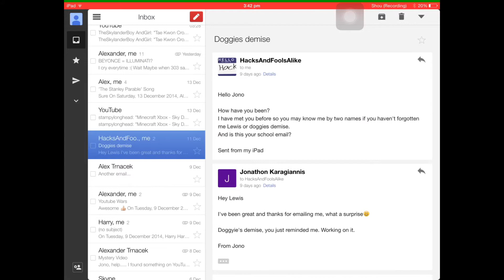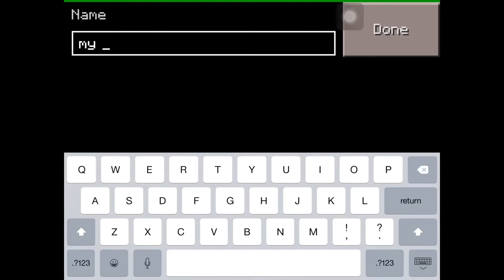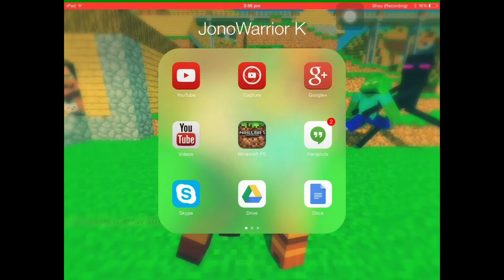Saturdays with Yono [1] - Doggies dimise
Hey everyone, JonoWarrior K here. Today, I'm going to make a new series called Saturdays with Yono.

⏩Follow me on Vine: Jonowarrior K

⏩Join me on Messager: Jonathon Kara

⏩Join me on Hangout: Jonowarrior K

⏩Join me on Skype: Jonathon Karagiannis